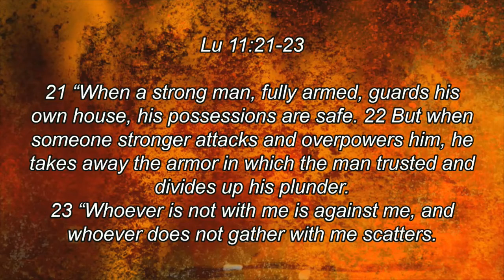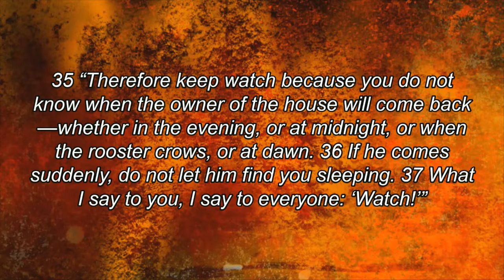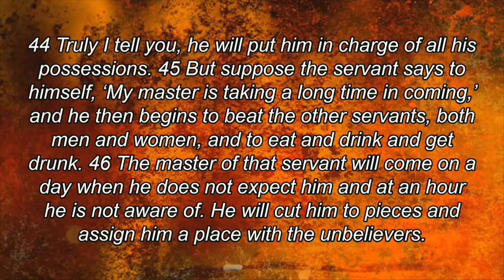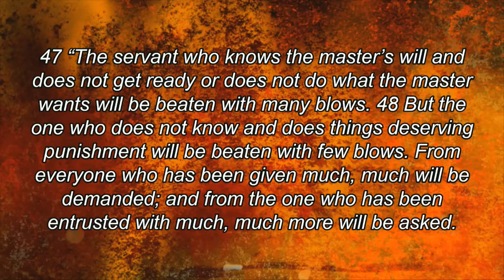Parables 36 - Conclusion - 2021 1031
The parables of Jesus remind us that God's Kingdom is very different from the world on this earth.  Jesus teaches us to use our time here wisely.  Our existence here is unpredictable, so we must always be ready to meet our master.  What we do with Jesus here will determine whether we spend eternity with Him or apart from Him.  Choose Jesus while you still have the opportunity because you will spend eternity somewhere when your life on this earth ends.